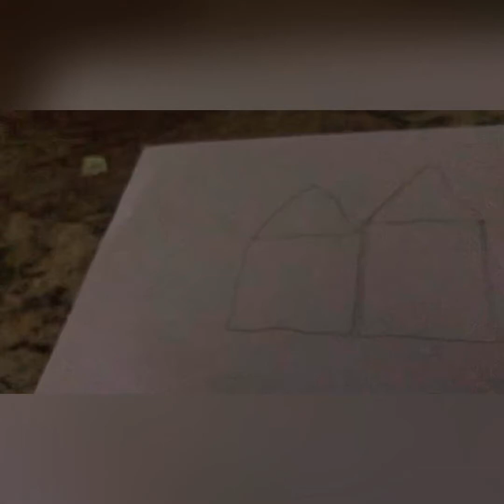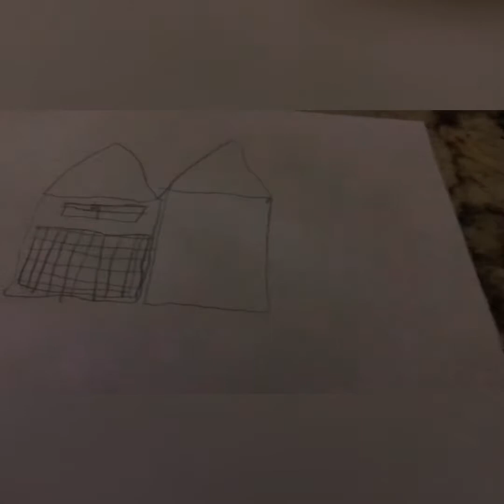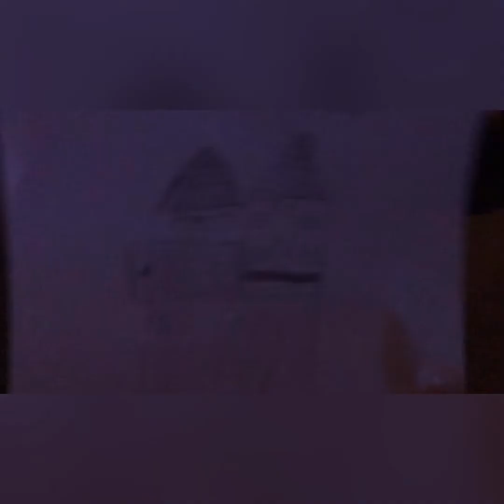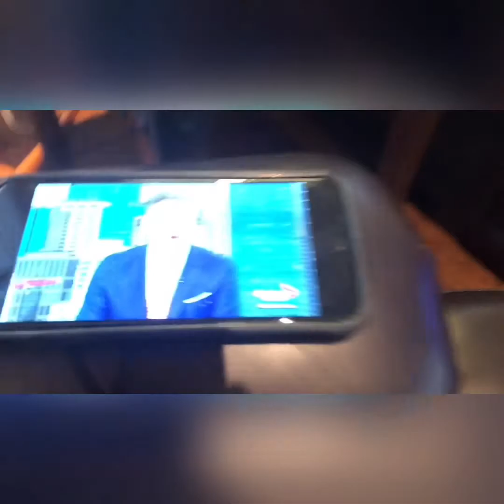Chris’s Homemade Drawing (02.28.20)